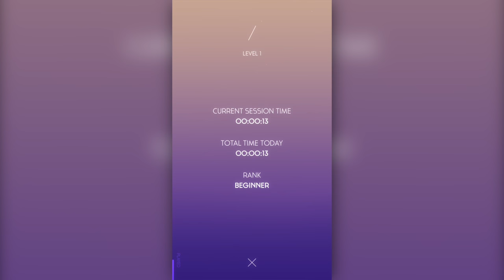Vidéo in-game de l'app iPhone de relaxation, Sway